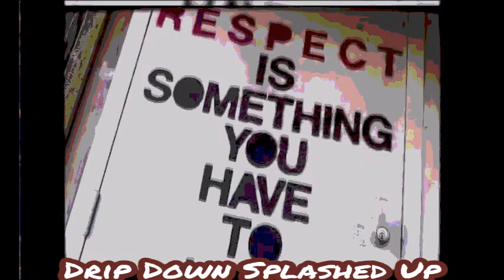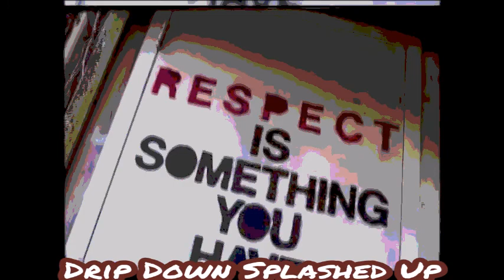Peso Peso - Off The Hinges [Slowed Chopped]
Call It Screwed up, Slowed Down or Reverb,
But If Jay Aint Do It, Shxt Aint Drippin,
So You Dont Get Fooled By all
The Fakes Out Here Stealin Sauce,
We Drip Down Splashed Up 💧💦